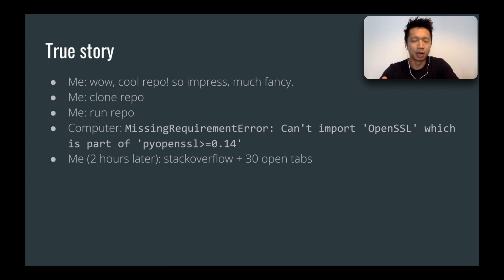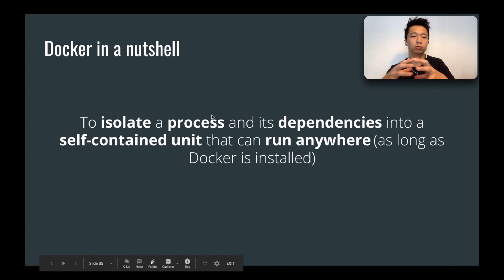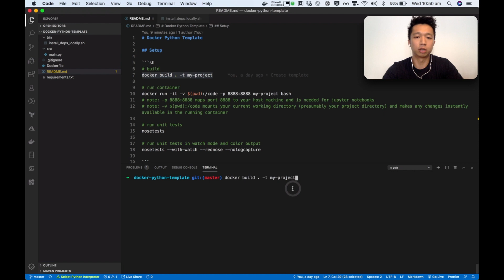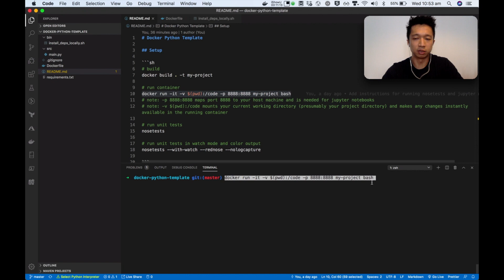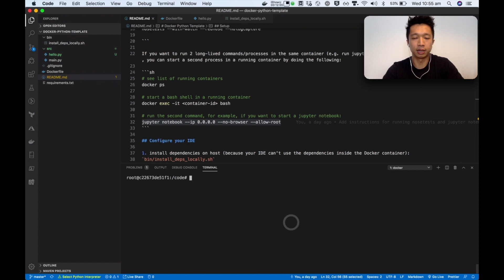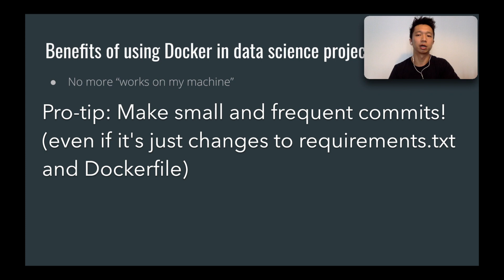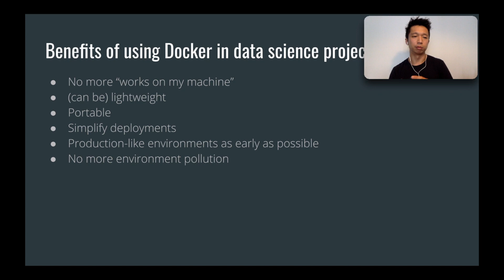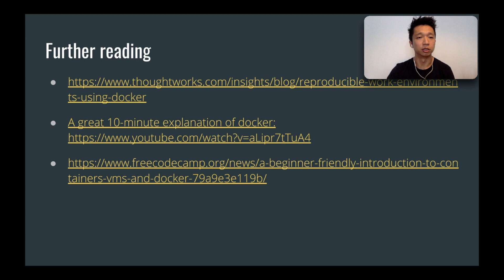2. Dev setup — Docker crash course for data scientists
0:00 - Why should I use containers?
2:15 - Docker in 2 minutes
4:06 - Demo: How to dockerize your data science project
11:56 - Benefits of using Docker
15:00 - Gotchas of using Docker
16:35 - Moar resources